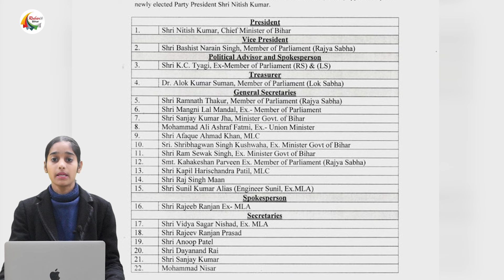CM नीतीश ने जेडीयू के राष्ट्रीय पदाधिकारियों की बनाई नयी टीम, पुरानी टीम मे हुआ बड़ा बदलाव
cmनीतीश ने जेडीयू के राष्ट्रीय पदाधिकारियों की बनाई नयी टीम, पुरानी टीम मे हुआ बड़ा बदलाव

Get the latest and breaking political news of bihar in Hindi.The main political parties of bihar ie.e Rashtriya Janata Dal (RJD), Bharatiya Janata Party (BJP), Janata Dal (United) (JDU), and Indian National Congress (INC)